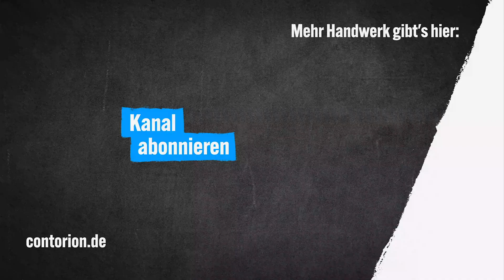Wie schlägt sich der Gedore Drehmomentschlüssel beim Reifenwechsel? | Contorion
Der Gedore Drehmomentschlüssel Torcofix K hat sich in Industrie und Handwerk als beliebtes und vielseitiges Werkzeug etabliert. Das “K” steht dabei für Knarre, die in den Schlüssel bereits integriert ist. Einzigartig macht Torcofix K der sogenannte Pilzkopf, der an der blauen Kunststoffkappe leicht erkennbar ist. Zur Änderung der Drehrichtung steckst du den Pilzkopf einfach um. Dies ermöglicht einen einfachen Wechsel der Anzugsrichtung und garantiert einen kontrollierten Drehmomentanzug. Beim Wechsel verhindert der Pilzkopf außerdem, dass aus Versehen der gesamte Vierkant mit herausgezogen wird.

Wie sich der Gedore Drehmomentschlüssel (40-200 Nm) beim Reifenwechsel schlägt, zeigen dir unsere Experten David und Robert im Video.

Willst du den Drehmomentschlüssel aus dem Video gewinnen? Beantworte die Frage aus dem Video und schau dir vorher genau unsere Teilnahmebedingungen unten in der Beschreibung an. 👇

Verlosung (bereits zu Ende)

Teilnahmebedingungen

Das Gewinnspiel wird durchgeführt von der Contorion GmbH (Friedrichstraße 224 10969 Berlin, Deutschland). Der Rechtsweg ist ausgeschlossen.

Teilnahme am Gewinnspiel:
Teilnehmen kann jeder, der mindestens 18 Jahre alt ist, mit einem Wohnsitz in Deutschland und folgende Voraussetzungen zur Teilnahme erfüllt: einen Kommentar zur Frage “Wie lange benötigt ihr für den Reifenwechsel bei eurem PKW?” unter diesem Video veröffentlicht. Es werden nur die Kommentare unter dem Original-Video berücksichtigt. Die Teilnahme an diesem Gewinnspiel ist nur einmal pro Person möglich. Ausgeschlossen von der Teilnahme sind Mitarbeiter der Contorion GmbH und deren Partner & Dienstleister. Das Gewinnspiel läuft vom 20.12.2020 bis 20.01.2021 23:59 Uhr. Der Veranstalter behält sich vor, Teilnehmer vom Gewinnspiel auszuschließen, die gegen die Teilnahmebedingungen oder die Community-Richtlinien von YouTube verstoßen oder versuchen, den Ablauf des Gewinnspiels unzulässig zu beeinflussen. Das Gewinnspiel kann aus wichtigem Grund beendet oder unterbrochen werden, insbesondere wenn der planmäßige Ablauf manipuliert oder sonst gestört wird, wie etwa bei Hacker- oder sog. Bot-Angriffen auf die entsprechenden Online-Seiten.

Gewinnspielpreis:
Verlost wird ein Gedore Drehmomentschlüssel Torcofix K (40-200 Nm), der für dieses Video einmal verwendet wurde (nur die Verpackung ist leicht beschädigt). Der Versand des Gewinns erfolgt per Post durch Contorion GmbH. Der Gewinn kann nicht in bar ausgezahlt werden. Der Gewinner wird im Laufe des 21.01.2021 per Zufall gezogen und in dem angepinnten Kommentar und oben in der Videobeschreibung bekanntgegeben. Sollte der Gewinner die Annahme des Gewinns in dieser Zeit nicht bestätigen, verfällt sein Anspruch auf den Gewinn ersatzlos. Es wird dann nach gleichem Vorgehen ein Ersatzgewinner ermittelt. Eine Verpflichtung zur Annahme des Gewinns besteht nicht.

Datenverarbeitung und Datenschutz:
Soweit im Rahmen des Gewinnspiels personenbezogene Daten von Teilnehmern erfasst werden, werden diese vom Veranstalter ausschließlich zum Zwecke der Durchführung des Gewinnspiels erhoben, verarbeitet und genutzt, sowie nach Beendigung des Gewinnspiels unverzüglich gelöscht. Die erhobenen Daten werden nicht an Dritte weitergegeben. Weitere Informationen zum Umgang mit personenbezogenen Daten befinden sich